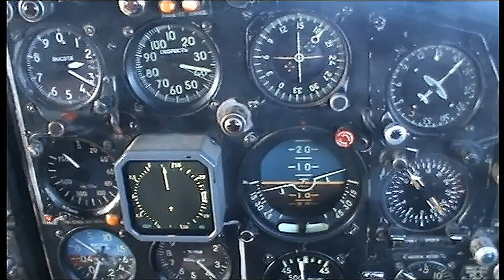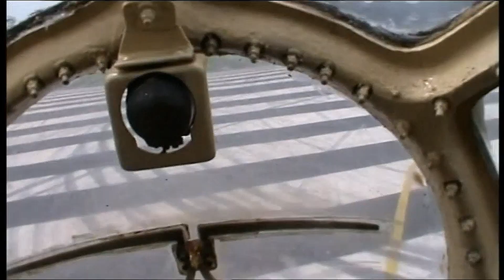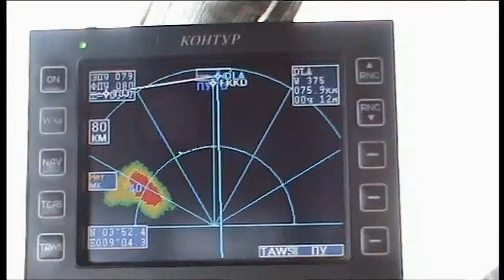АН 12 РЕЙС В МАЛАБО ЭКВАТОРИАЛЬНАЯ ГВИНЕЯ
О широкой географии полетов Ан-12 , долгие годы остающегося на крыле не смотря на преклонный возраст